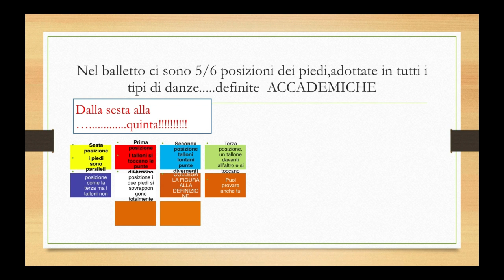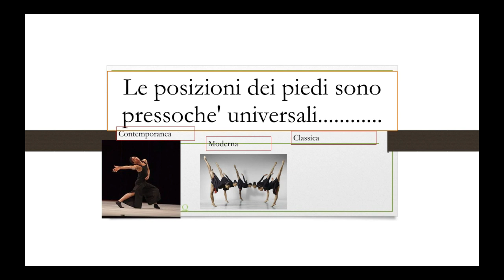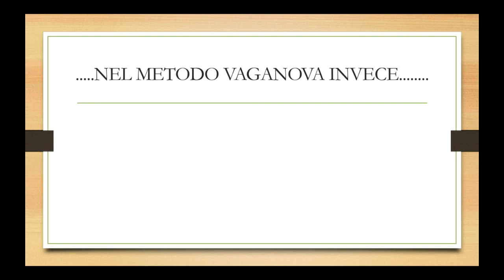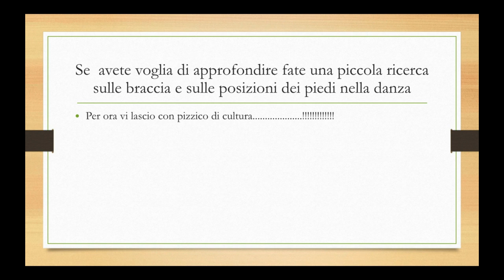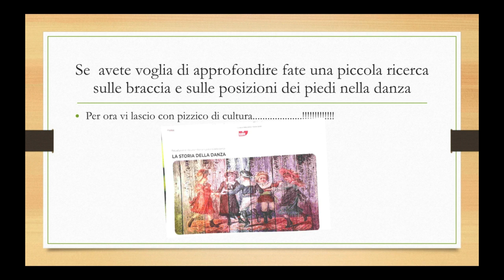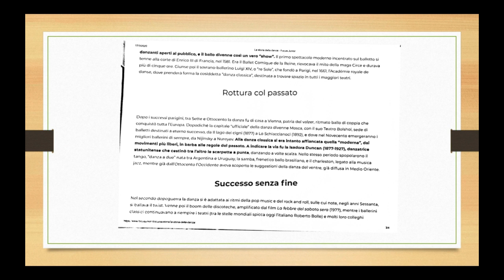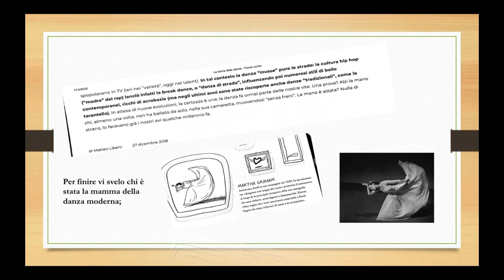IntratteniCento Junior - Le posizioni dei piedi nella danza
Le posizioni dei piedi nella danza.
A cura di 100 City Ballet (8-14 anni)